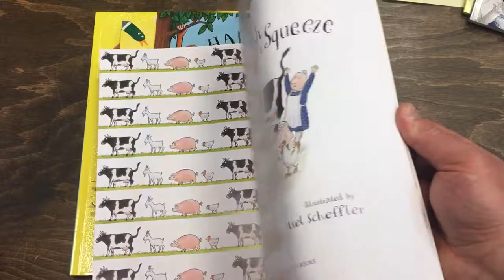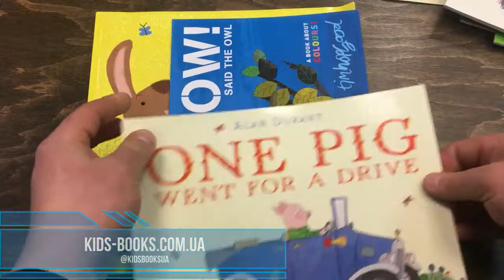Kids-Books: Детская коллекция книг Julia Donaldson Farm Animals Picture Book Collection (10 books)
Детская коллекция книг Julia Donaldson Farm Animals Picture Book Collection (10 books)
Автор: Julia Donaldson
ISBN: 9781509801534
Наличие: Есть в наличии
Размеры: 30.00см x 30.00см x 3.00см
Издательство (Страна) Pan Macmillan, Великобритания
Год 2015
Вид литературы Сказка
Язык Английский
It's all in this beautiful collection of bedtime picture books - a farmyard full of noise; a cockerel who's forgotten how to crow; and a mariachi band formed by pigs.

Hamilton the Pig loves all sorts of hats and his mum is worried they're making him vain, but he'll soon learn some lessons from them; a ginger cat is heading to bed and wants to say goodbye to her animal friends before her well-deserved sleep; and an owl decides to stay awake all day to discover a world bursting with colour...

Animal stories are endlessly appealing to children and this collection gives you ten to choose from - meaning bedtime stories will never get boring! From huge-name authors including Emily Gravett, Julia Donaldson, Axel Scheffler, the books are funny, charming and sure to make any child aged 3+ smile.

Titles in this collection (10)

Hamilton's Hats - Martine Oborne & Axel Scheffler
What the Ladybird Heard - Julia Donaldson & Lydia Monks
A Squash and a Squeeze - Julia Donaldson & Axel Scheffler
Dogs - Emily Gravett
Farmer Clegg's Night Out - Peter Bently & Jim Field
One Pig Went for a Drive - Alan Durant & Tor Freeman
Cock-a-Moo-Moo - Alison Bartlett & Juliet Dallas-Conte
WOW! Said the Owl - Tim Hopgood
Rabbits Don't Lay Eggs! - Paula Metcalf & Cally Johnson-Isaacs
Say Goodnight to the Sleepy Animals! - Ian Whybrow & Ed Eaves